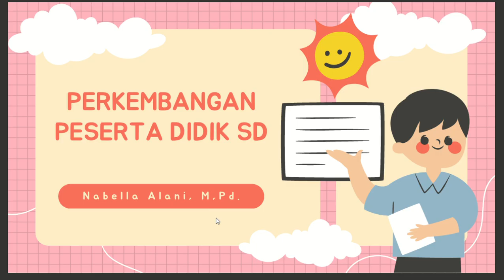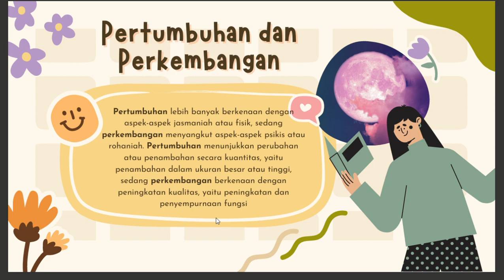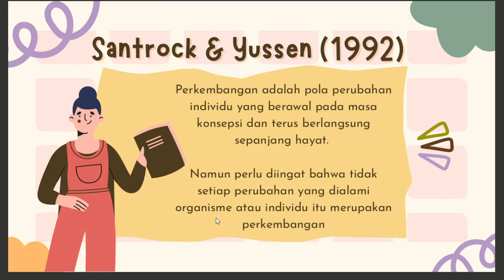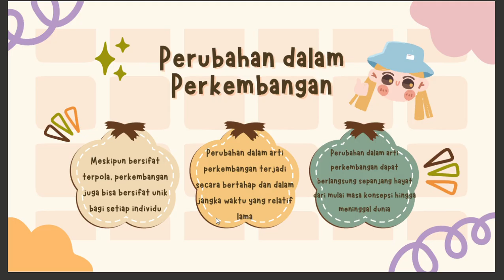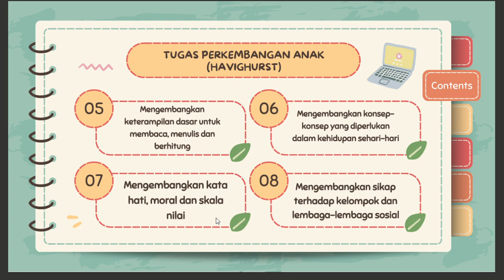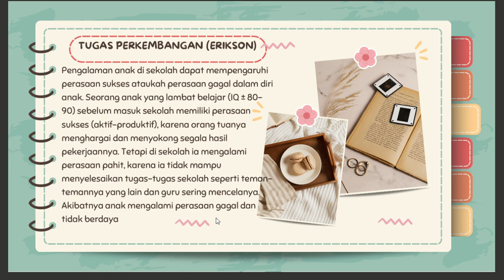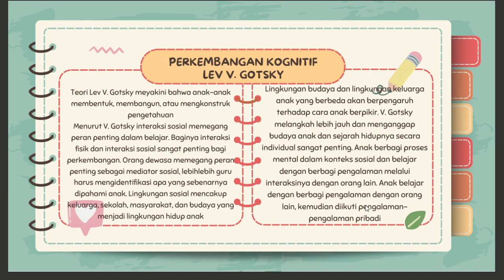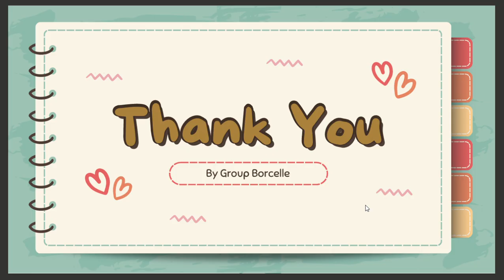PERKEMBANGAN PESERTA DIDIK SD (Matematika Kelas Rendah)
Perkembangan Peserta Didik dalam Matematika Kelas Rendah

Perkembangan peserta didik dalam matematika di kelas rendah sangat dinamis dan dipengaruhi oleh berbagai faktor, seperti usia, pengalaman belajar sebelumnya, serta metode pembelajaran yang digunakan. Secara umum, perkembangan ini dapat dibagi menjadi beberapa tahap:

Tahap Awal (TK-Kelas 1)
Konsep Dasar: Peserta didik mulai mengenal konsep bilangan, bentuk, ukuran, dan pola sederhana melalui benda-benda konkret di sekitar mereka.
Pengalaman Sensori: Mereka belajar melalui indera, seperti melihat, menyentuh, dan mendengar.
Bahasa Matematika: Peserta didik mulai mengenal istilah-istilah matematika sederhana seperti "lebih banyak", "lebih sedikit", "sama dengan".
Keterampilan Motorik: Mereka mengembangkan keterampilan motorik halus untuk menulis angka dan menggambar bentuk.
Tahap Pertengahan (Kelas 2-3)
Operasi Dasar: Peserta didik mulai melakukan operasi hitung sederhana seperti penjumlahan dan pengurangan dengan menggunakan benda konkret atau gambar.
Pemecahan Masalah: Mereka mulai belajar menyelesaikan masalah sederhana yang melibatkan konsep matematika yang telah dipelajari.
Pengukuran: Peserta didik mulai memahami konsep pengukuran panjang, berat, dan waktu.
Geometri: Mereka mengenal bentuk-bentuk geometri sederhana dan sifat-sifatnya.
Tahap Akhir (Kelas 4-6)
Konsep Abstrak: Peserta didik mulai memahami konsep matematika yang lebih abstrak, seperti pecahan, desimal, dan persentase.
Pemecahan Masalah yang Lebih Kompleks: Mereka dapat menyelesaikan masalah yang melibatkan beberapa langkah dan memerlukan pemahaman konsep yang lebih dalam.
Algoritma: Peserta didik mempelajari algoritma untuk melakukan operasi hitung yang lebih kompleks.
Penerapan dalam Kehidupan Sehari-hari: Mereka mulai menghubungkan konsep matematika dengan situasi nyata dalam kehidupan sehari-hari.
Faktor yang Mempengaruhi Perkembangan:

Kecerdasan: Setiap anak memiliki kecerdasan yang berbeda-beda, termasuk kecerdasan matematis.
Minat: Minat yang tinggi terhadap matematika akan memotivasi anak untuk belajar lebih giat.
Lingkungan Belajar: Lingkungan belajar yang menyenangkan dan mendukung akan mempercepat perkembangan anak.
Metode Pembelajaran: Penggunaan metode pembelajaran yang bervariasi dan menarik akan membuat anak lebih mudah memahami konsep matematika.
Tantangan yang Sering Dihadapi:

Kesulitan dalam memahami konsep abstrak: Beberapa anak mungkin kesulitan memahami konsep matematika yang abstrak, terutama pada tahap akhir.
Ketakutan terhadap matematika: Ketakutan terhadap matematika dapat menghambat perkembangan anak.
Ketidaksesuaian metode pembelajaran: Metode pembelajaran yang tidak sesuai dengan gaya belajar anak dapat membuat anak kesulitan.
Cara Membantu Perkembangan Peserta Didik:

Gunakan benda konkret: Gunakan benda-benda konkret untuk menjelaskan konsep matematika.
Buat pembelajaran menjadi menyenangkan: Gunakan permainan dan aktivitas yang menarik untuk membuat pembelajaran matematika menjadi menyenangkan.
Berikan pujian: Berikan pujian atas setiap usaha dan kemajuan yang dicapai anak.
Bekerjasama dengan orang tua: Libatkan orang tua dalam membantu anak belajar matematika di rumah.